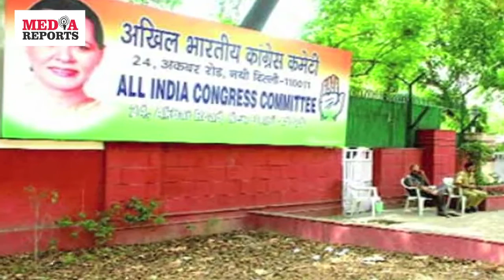2019 चुनाव को लेकर तैयार हैं राहुल, ऐसे चटाएँगे धूल | Media Reports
2019 चुनाव को लेकर तैयार हैं राहुल, ऐसे चटाएँगे धूल